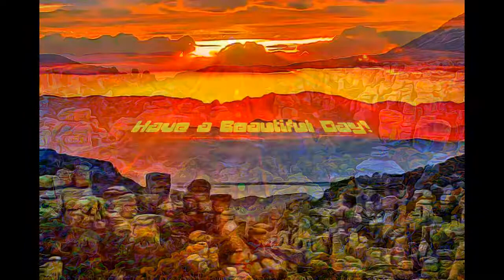ARIZONA - CHIRICAHUA NATIONAL MONUMENT-1924, ARIZONA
CHIRICAHUA NATIONAL MONUMENT-1924, ARIZONA